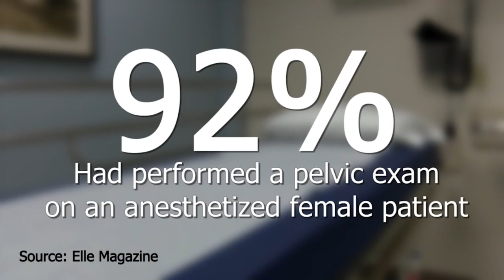Medical Consent Bill